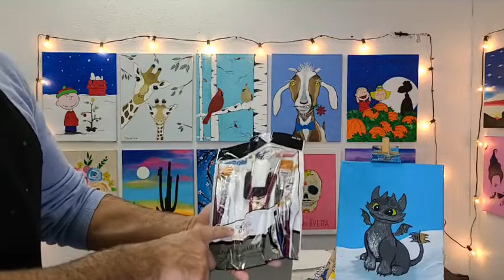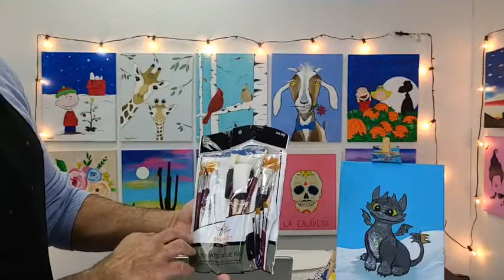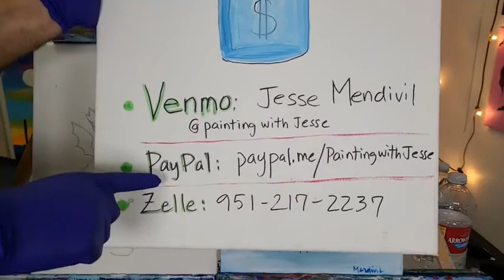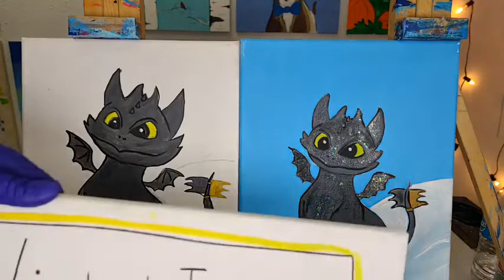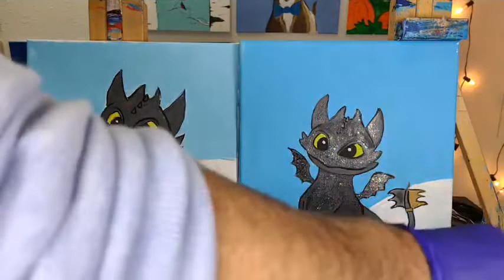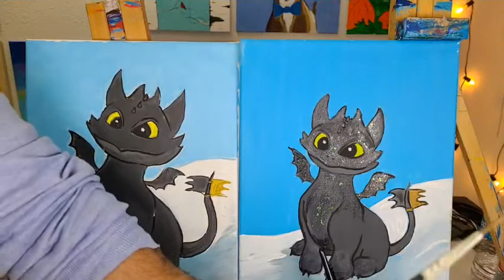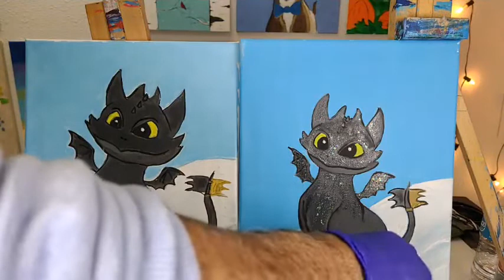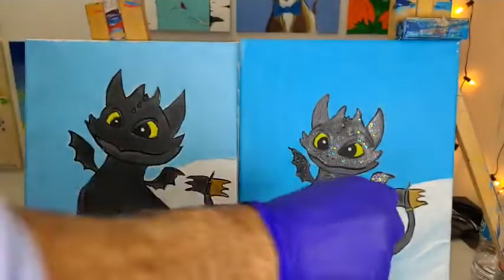Come learn to draw & paint "Toothless" from How to Train your Dragon!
I walk you step by step through the entire process! Grab your pencil, grab your brushes and paint and let's gooo! I use acrylic paint but you can color yours in however you'd like. This video was originally done as a Facebook live and has been uploaded here in it's original format. Have fun!